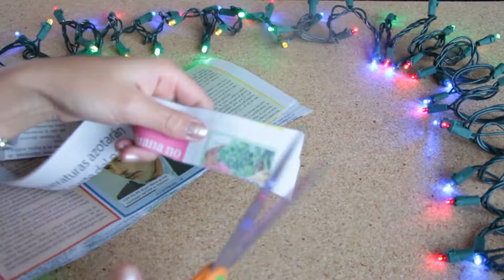❄ Piñata para navidad de 7 picos ❄ ⛄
⛄ Piñata de navidad ⛄
La piñata clásica es como una estrella de siete picos que representan a los siete pecados capitales: soberbia, avaricia, lujuria, ira, gula, envidia y pereza.

Pegarle a la piñata con los ojos vendados representa la fe, virtud que nos permite creer sin tener que ver.
El relleno de la piñata es símbolo del amor de Dios porque al romper con el mal, se obtienen los bienes anhelados.